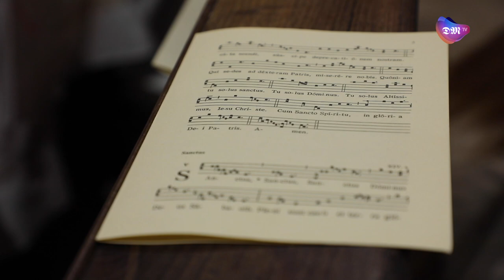Missa Crismal e Benção dos Santos Óleos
A Missa Crismal e Benção dos Santos Óleos realizou-se na manhã da Quinta-Feira Santa na Sé de Braga.